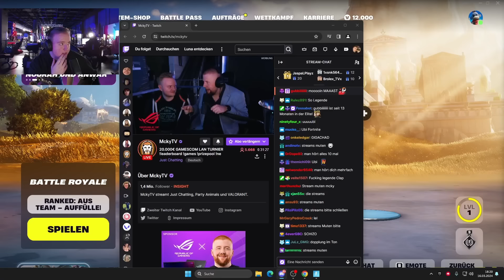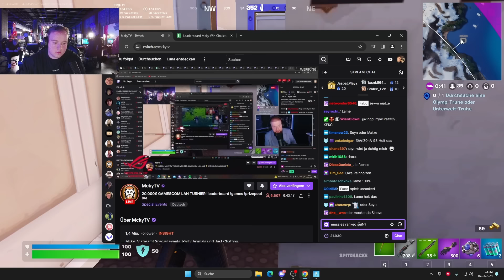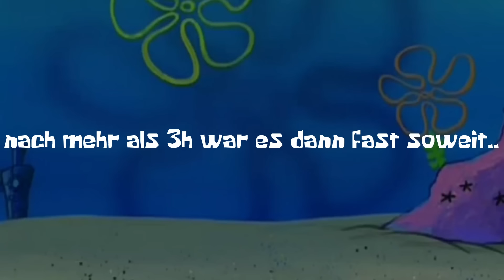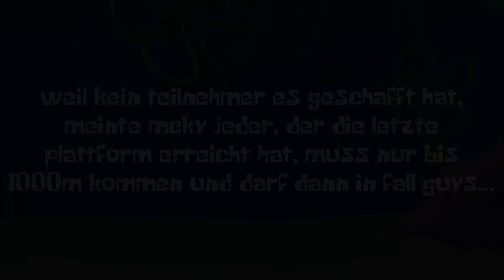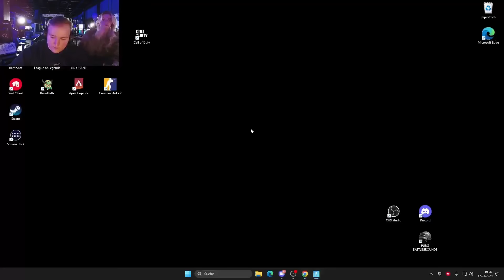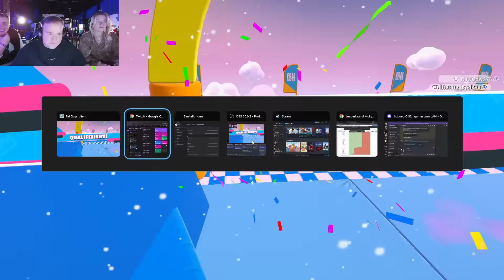DAS BRÜCHIGSTE TURNIER BISHER... NÄCHSTEN EARNINGS IM 20K MCKY TURNIER?